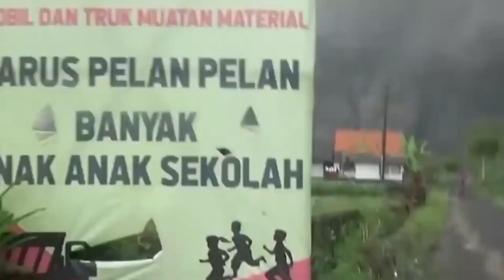Shocking Natural Disasters Caught On Camera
Witness the raw power of Mother Nature unleashed in this compilation of shocking natural disasters caught on camera. From towering tornadoes tearing through the heartland to raging wildfires consuming vast landscapes, these unforgettable moments will leave you in awe of the forces at play on our planet. Join us as we delve into the awe-inspiring and often terrifying footage of some of the most devastating natural events ever recorded. Brace yourself for an immersive journey into the heart of these incredible phenomena.